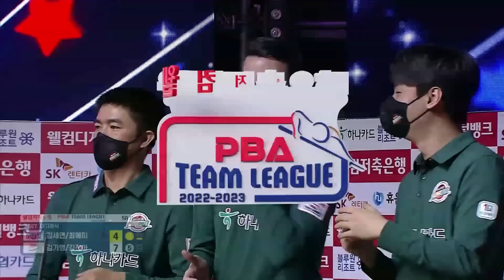당구 입문자가 보면 너무너무 신기하다는 샷 김진아 [PBA팀리그 / 명장면]